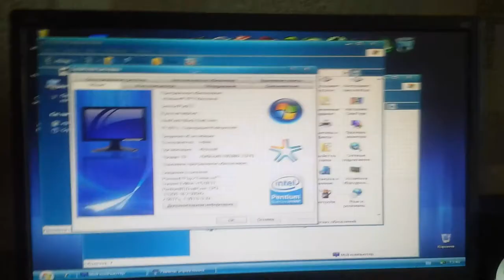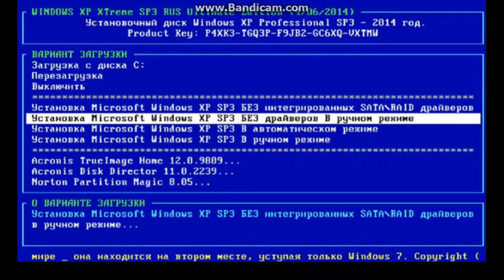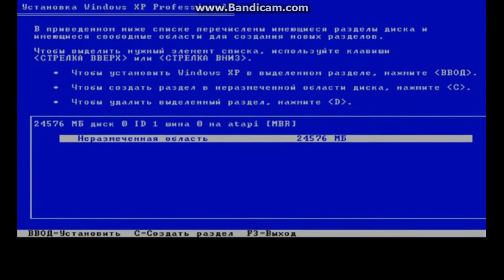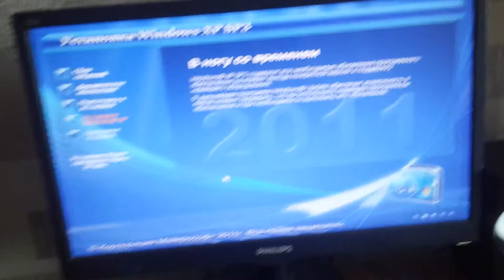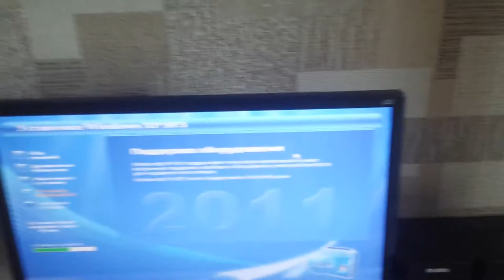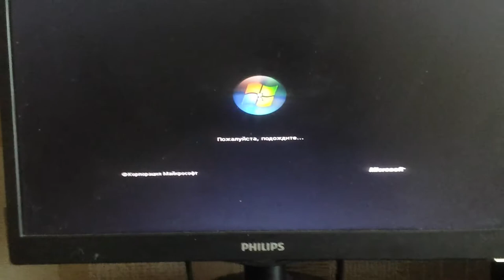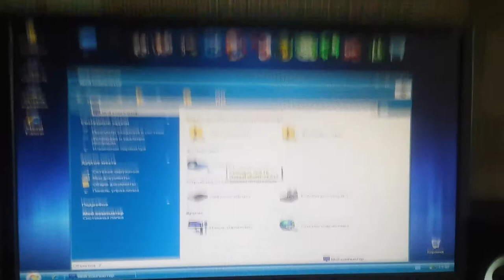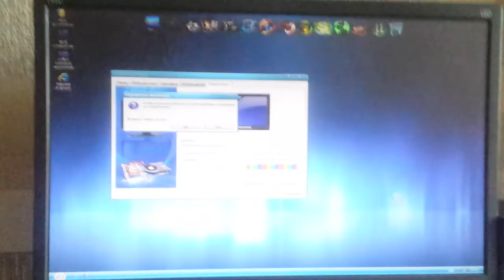Установка сборки Windows XP XTreme SP3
Представляет сборку установки Windows XP XTreme  SP3, купил у хозяина на юле за 300 рублей на 80 гиб жесткого диска. И все работаю как часы...